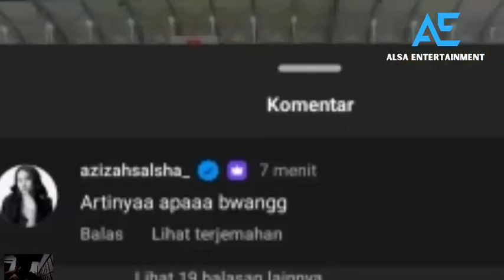SI PALING BUCIN❗PRATAMA ARHAN POSTING FOTO MESRA BARENG AZIZAH SALSHA DI FEED IG BIKIN BAPER